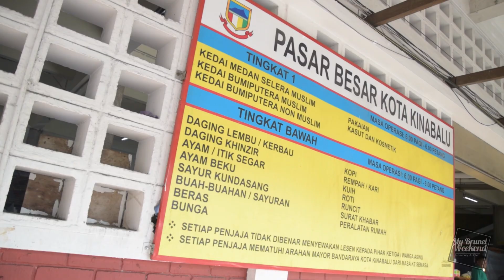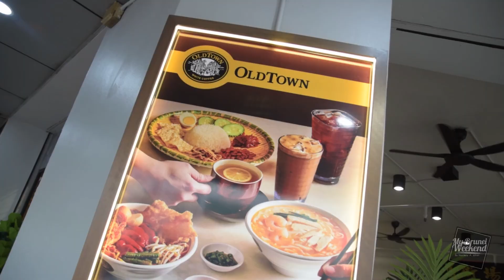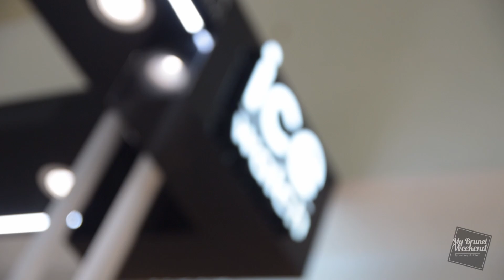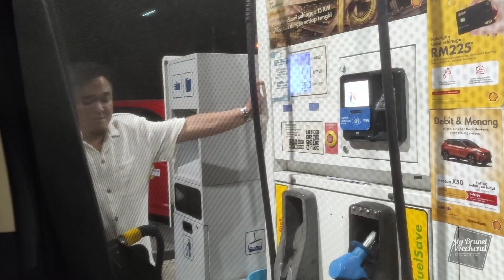MBW - Weekend KK Trip [PART 2]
This is a long overdue Vlog as this was a trip back in September. My siblings and I have always wanted to travel together but never really got the chances. This time around we just made it happen! We drove there and the journey was fun and exciting. Our time in KK was short but we made the best of it. So here it is, me sharing a little bit of our KK Trip over the weekend.